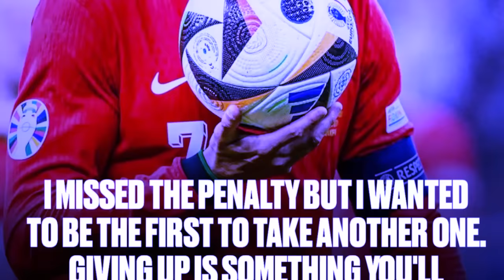pynpaw u ronaldo ba u lah iap syndon myn shisngi lada um leh ia kane phla u ronaldo mynta peit balei